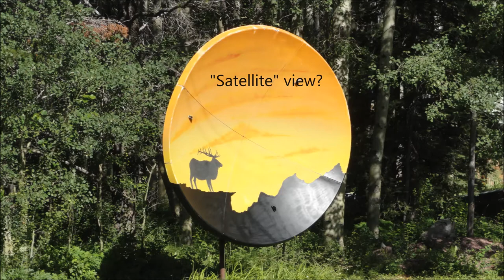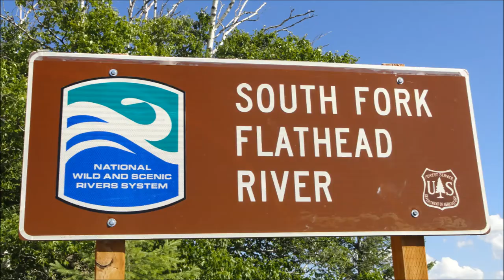Glacier National Park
Glacier National Park views, lakes, rivers, wildlife and attractions.

Video by award-winning photojournalist: Bruce Andrew Peters.